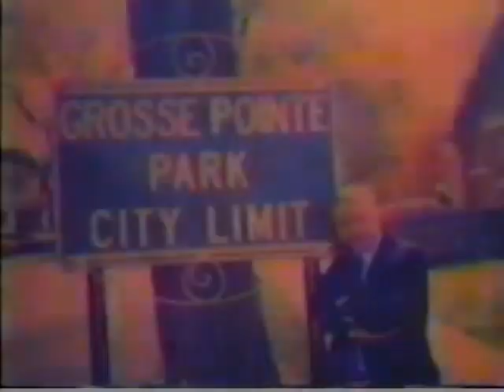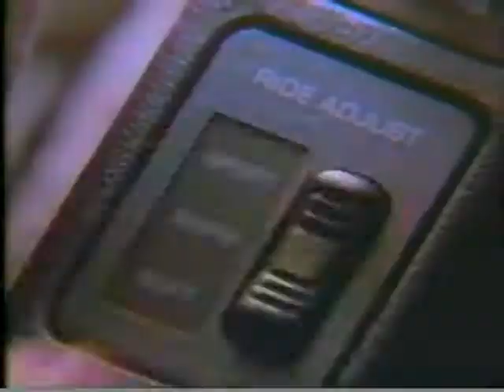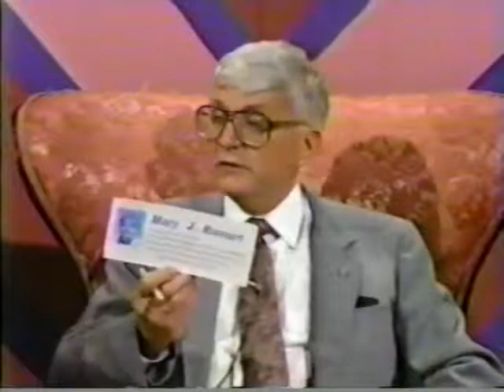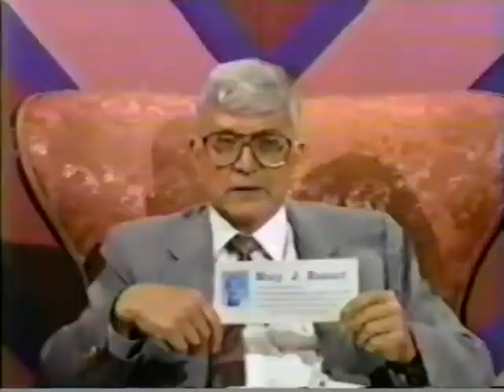Mary Ruwart on Russ Gibb at Random 1990